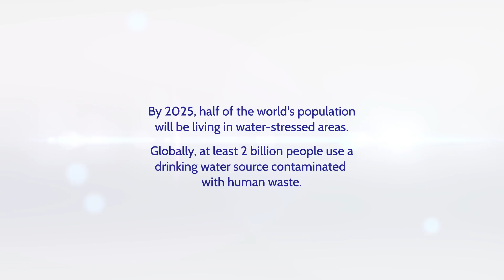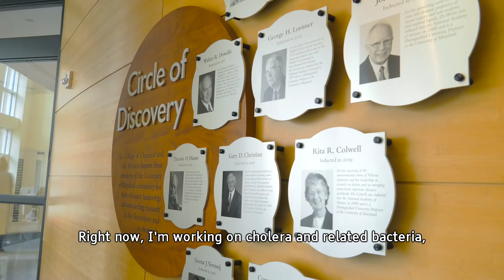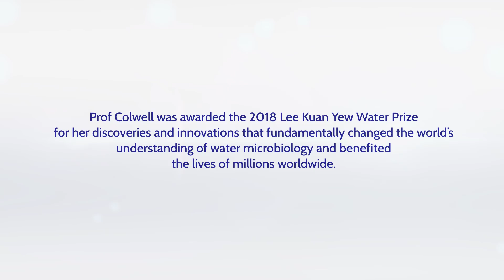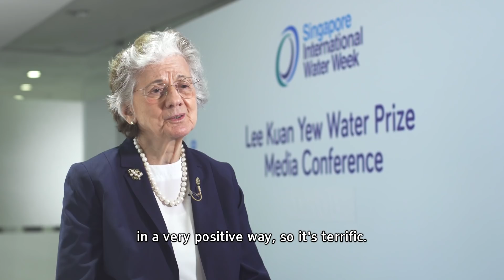Lee Kuan Yew Water Prize 2018 Winner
Lee Kuan Yew Water Prize 2018 laureate, Professor Rita R. Colwell has dedicated her career to developing innovations that have fundamentally changed the way the world thinks about water microbiology. Her breakthrough discovery of the “viable but non-culturable” (VBNC) phenomenon showed that bacteria can exist in a state in which they are alive and can cause harm even though they cannot be cultured. Building upon this discovery, Professor Colwell was an early and active proponent of the use of novel molecular methods for more accurate and comprehensive diagnostics of water pathogens

Professor Colwell also discovered that Vibrio cholerae, previously thought to be incapable of surviving more than a few hours outside the human host, occurs naturally in the aquatic environment associated with plankton. This discovery highlighted the critical link between the environment and the cholera disease, leading to her subsequent application of satellite imagery and modelling to predict cholera outbreaks, and the innovative use of affordable sari cloth filters to dramatically reduce drinking water contamination.